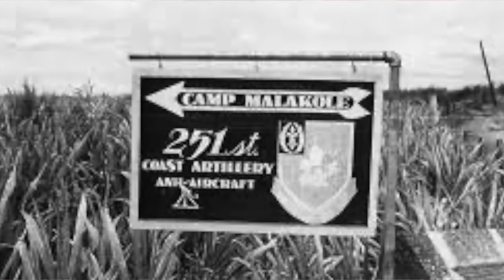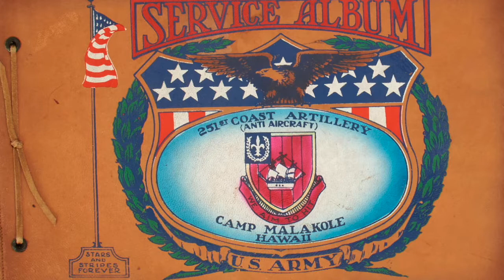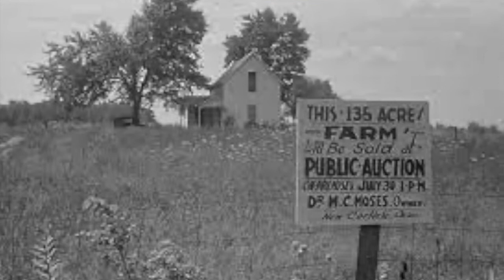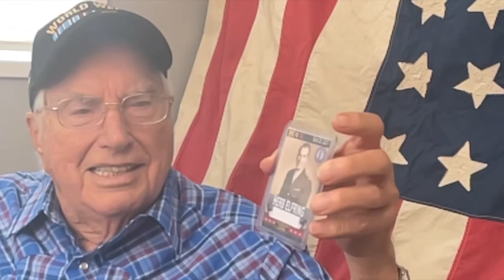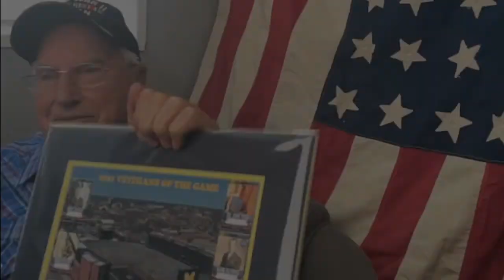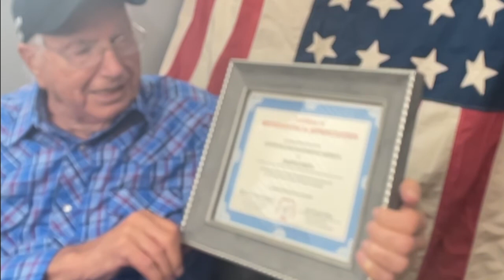Captain Herb Elfring Pearl Harbor Survivor WW2 U.S. Army Pacific Theater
Captain Herb Elfring Pearl Harbor Survivor  WW2 U.S. Army Pacific Theater. Captain Elfring talks about the U.S. Army during WW2, Pearl Harbor, after the war and growing up during the Depression.